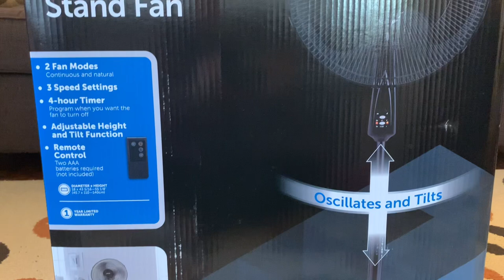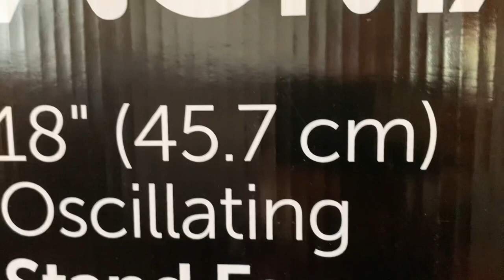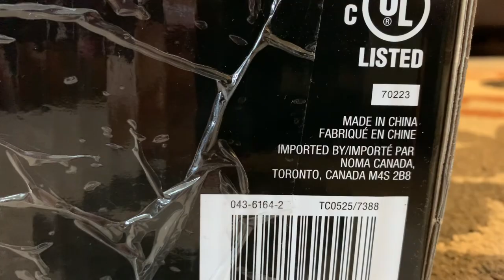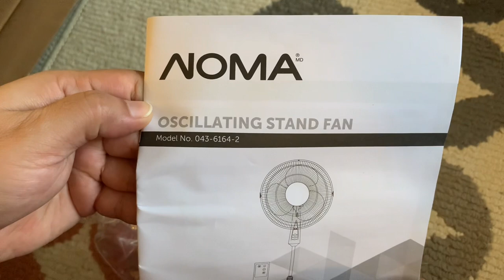Unboxing Noma Oscillating Stand Fan with remote control